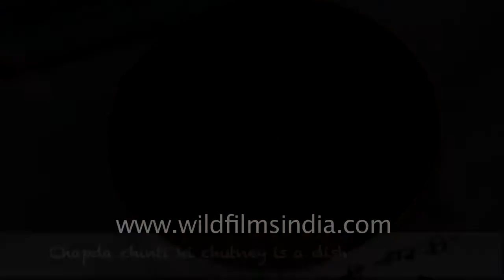இந்தியாவின் முதல் பத்து வித்தியாசமான உணவுகள்